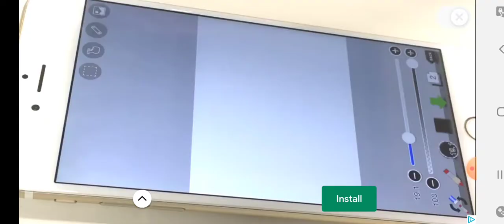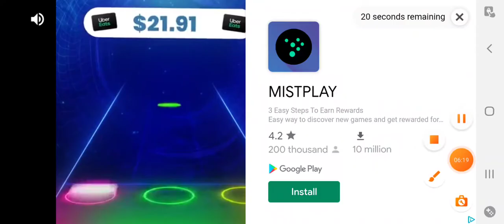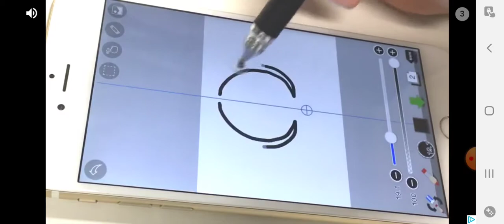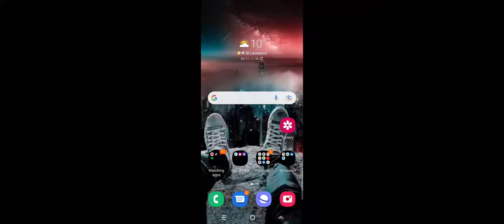mr meat horror game